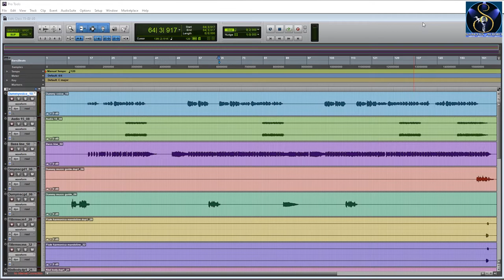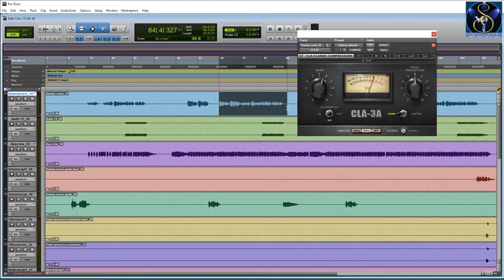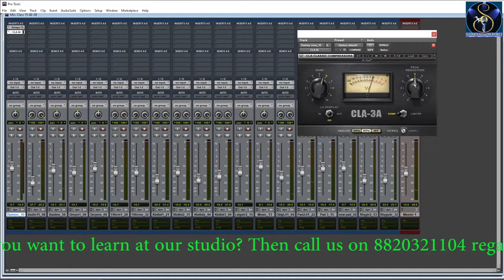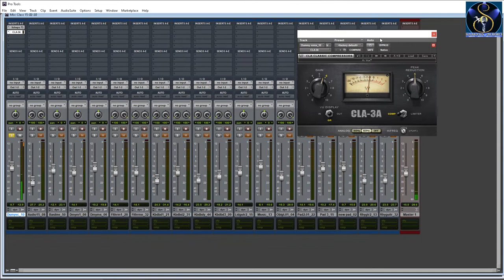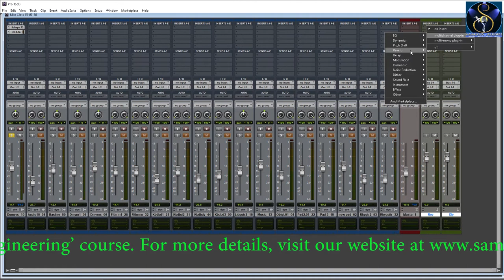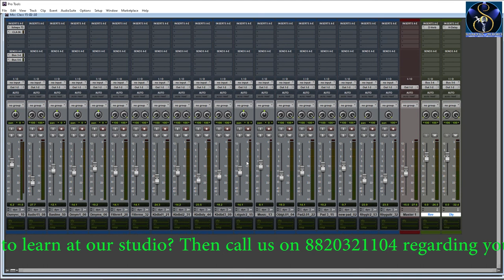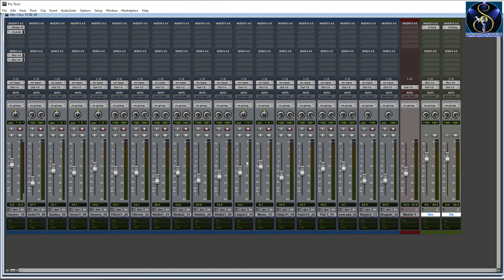How to apply reverb and delay in a ProTools session